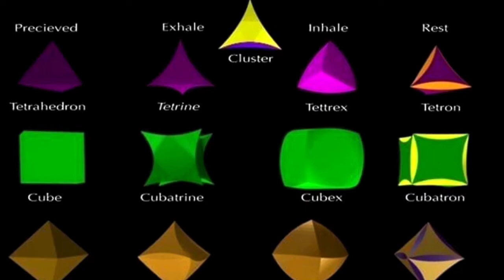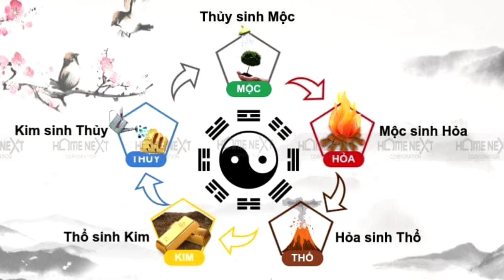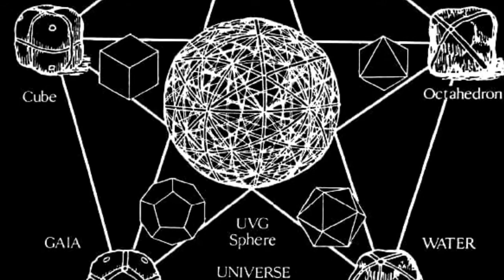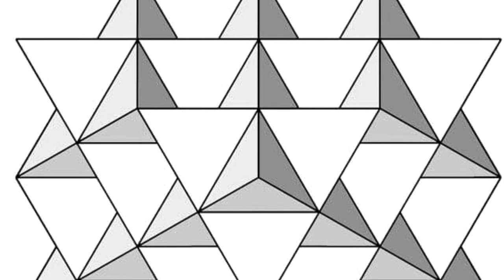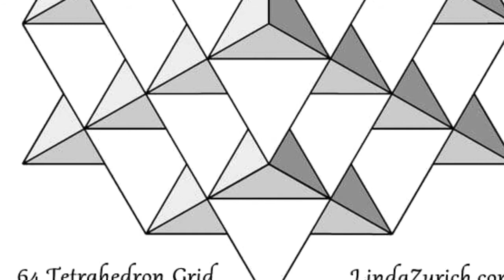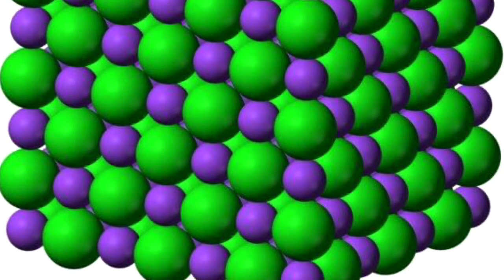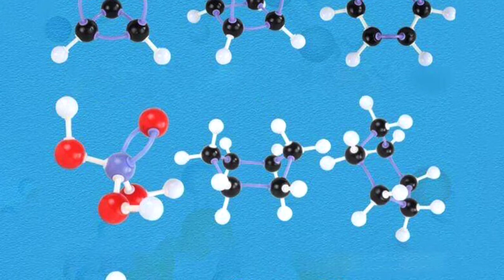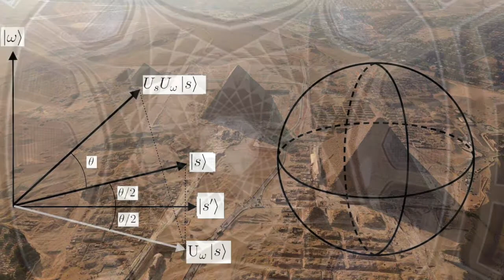PHÂN MẢNH CỦA MỘT - HÌNH HỌC THIÊNG LIÊNG- THE LAW OF ONE - NGÔ SA THẠCH